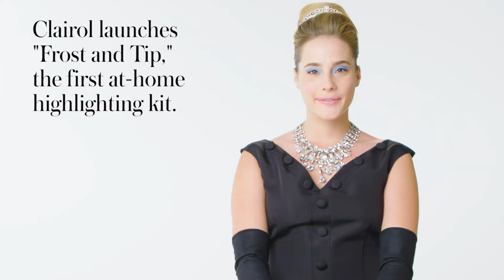hairstyle 100 years